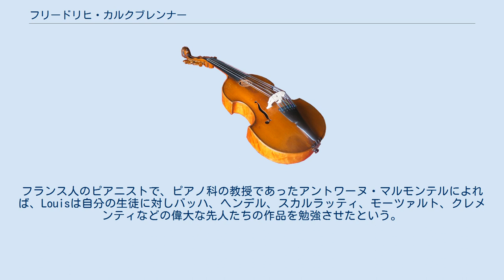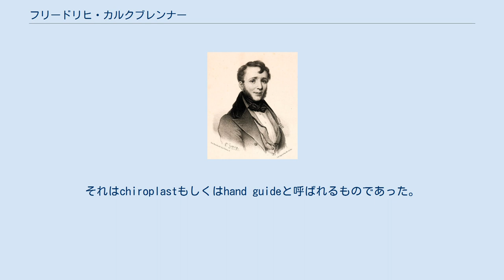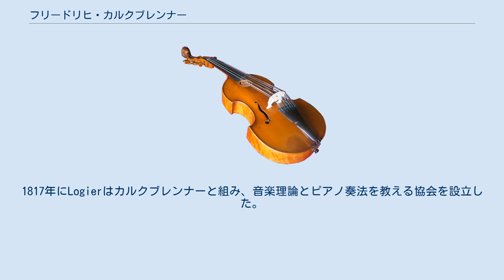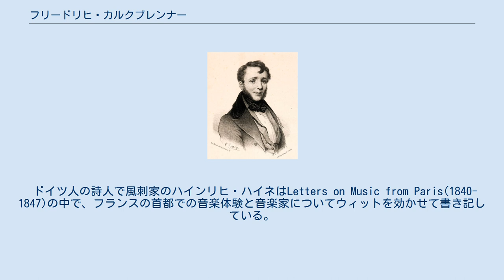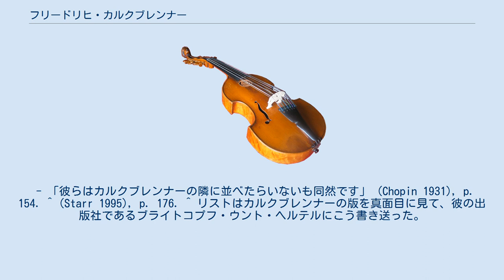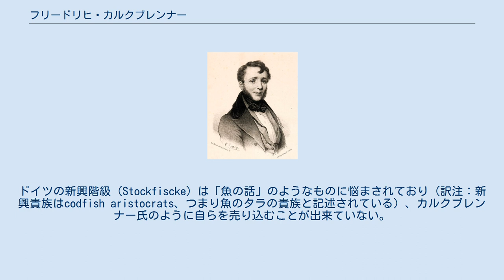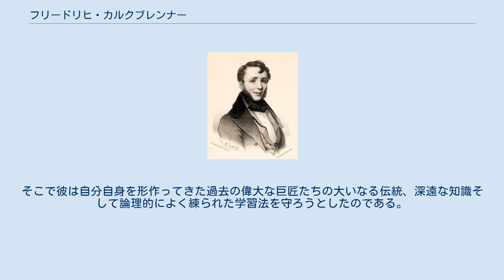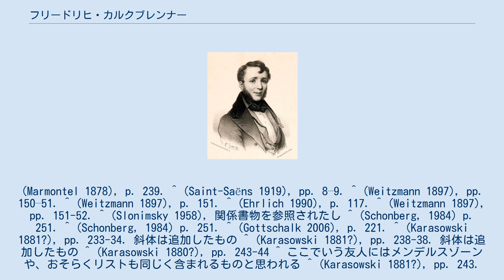フリードリヒ・カルクブレンナー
在フランス・ドイツ人
フリードリヒ・ヴィルヘルム・ミヒャエル・カルクブレンナー（Friedrich Wilhelm Michael Kalkbrenner、1785年11月2-8日 - 1849年6月10日）は、イングランドとフランスで人生の大半を過ごした、ドイツのピアニスト・作曲家であり、ピアノ教師、またピアノ製造者である。
 ショパンやタールベルク、リストが現れるまで、カルクブレンナーはイングランド、フランスまたはヨーロッパ全土において、最も知られたピアニストであるとみなされていた。
強力なライバルはフンメルただ一人だった。
カルクブレンナーは多作家であり、膨大な数のピアノ曲（全部で200曲以上になる）、ピアノ協奏曲、さらにはオペラも作曲した。
 父親はカッセル出身のユダヤ系の音楽家、クリスティアン・カルクブレンナー（1755年～1806年）。
パリ音楽院で専門教育を受け、間もなく演奏活動に入る。
1814年から1823年には、華麗な演奏家や名教師としてロンドンで名を揚げ、その後パリに戻る。
1849年にフランスのアンギャン＝レ＝バンにて他界。
 19世紀後半になるまで増刷を重ねた「ピアノ奏法の技法」（1831年）を記した彼は、大志を抱くヴィルトゥオーゾの工場とまで呼ばれたパリに飛び込み、遠くは遥かキューバからやってきた数十の生徒たちを教えた。
彼の最も優秀な生徒はマリー・プレイエルとカミーユ＝マリー・スタマティであった。
スタマティを通じて、カルクブレンナーのピアノ技法はゴットシャルクやサン＝サーンスへと受け継がれた。
 イグナツ・プレイエルのピアノ製造会社に入社して、運良く事業と自分の芸術活動を両立させ、彼はこれにより非常に裕福となった。
ショパンの「ピアノ協奏曲 第1番」はカルクブレンナーに献呈されている。
カルクブレンナーはベートーヴェンの9つの交響曲をピアノ独奏用に編曲しているが、これはリストが同じ試みを行う何十年も前であった。
彼は両手での長く急速なオクターブのパッセージを用いたが、今日では19世紀のピアノ曲の中で当たり前に見られるこの奏法は、彼が最初に自らの作品に取り入れたものである。
 今日においてカルクブレンナーの名から思い出されるのは、彼の音楽ではなく、彼の行き過ぎた自信過剰ぶりだろう。
 彼はモーツァルト、ベートーヴェン、ハイドンの死後、自分こそがこの世に残った唯一の古典派作曲家だと信じて疑わず、またそれをはばかることなく世に知らしめようとした。
つましい出自にもかかわらず、彼は終生貴族となる野望を捨てず、ロンドンやパリで貴族階級の者たちと肩をすり合わせては悦に入っていた。
カルクブレンナーはもったいぶって、お堅く、大げさな礼儀作法を行う人物として記述されてしまうことには変わりないのであるが、その一方で知的で、商才のある極めて鋭い人物であったとも評される。
彼は生前より様々な逸話に事欠かぬ人物で、ドイツの詩人であるハインリヒ・ハイネによって痛烈に風刺されている。
 カルクブレンナーほどに逸話や話題の多い作曲家というのも、そうそういないことだろう。
 彼の膨大な作品は事実上ほとんど演奏される機会を失ってしまっているが、最近になって彼の小品をレパートリーとして取り上げるピアニストも現れ始めた。
彼のピアノ協奏曲（1番と4番）の新録音は2005年にリリースされており、短縮版による1番の旧録音も現在まで入手可能である。
2012年には2番と3番のピアノ協奏曲のCDがリリースされた。
ピアノ協奏曲の新録音は、いずれもハワード・シェリーの指揮とピアノ、タスマニア交響楽団の演奏によるものである。
 ピアノ教師としてカルクブレンナーは、上腕の代わりに指や手の力を保つ奏法を開発し、その技法を門弟カミーユ・スタマティに伝えた。
スタマティの弟子がカミーユ・サン＝サーンスである。
作曲家としては、夥しい数の作品を残したにもかかわらず、今日では、ピアニストにとって必携の機械的練習曲のような指導書によって名を遺したにすぎない。
 カルクブレンナーはクリスティアン・カルクブレンナーを父として生まれた。
母親の名前は現在までわかっていない。
伝えられるところによると、彼は母が郵便馬車でカッセルからベルリンへと向かう旅の途中で生まれたという。
カルクブレンナーの誕生日の正確な日付は定められないままとなってしまったが、これは...